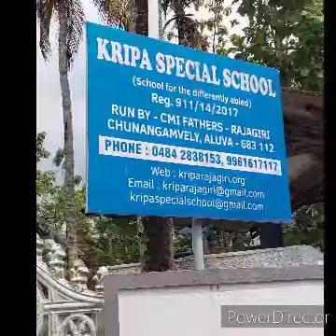8 June 2021